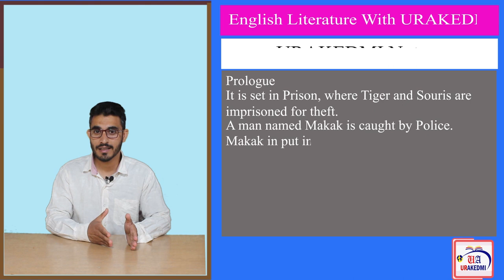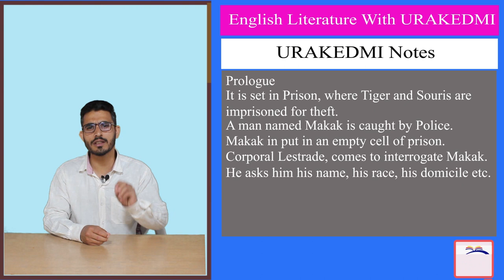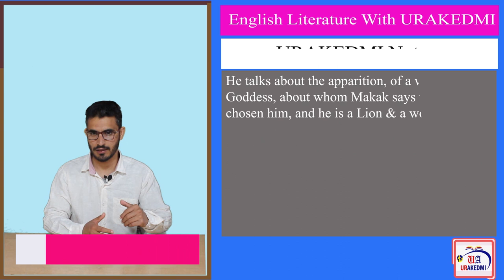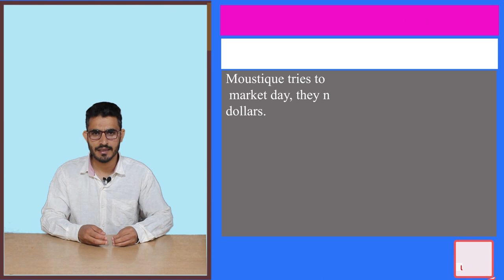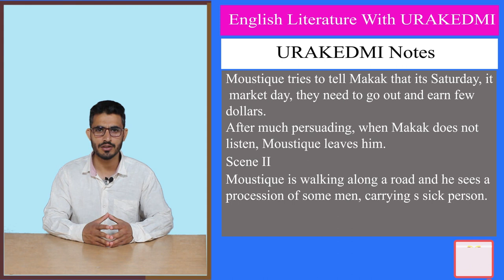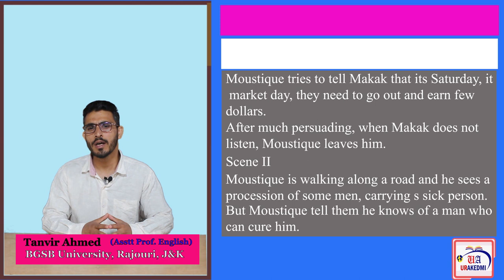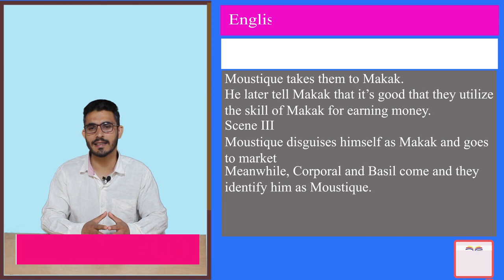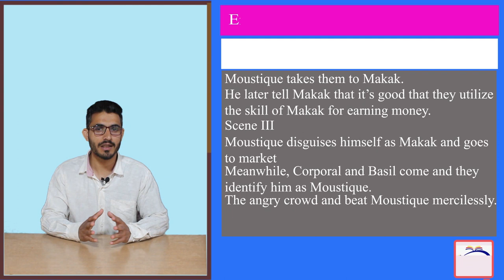Dream on Monkey Mountain Analysis: Part I |Derek Walcott| Understanding Play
Dream on Monkey Mountain by Derek Walcott is an Obie Award winning play. It highlights the damage of colonisation on the colonies. This Play also highlights the lives of coloniser or black people. Derek Walcott was a St. Lucian poet and play write who wrote against the colonisers oppression. He is also the winner of NoblePrize in Literature. In this lecture we will deal with this play in detail.